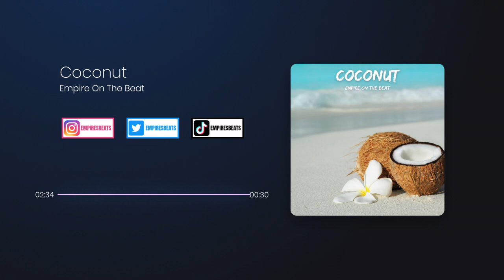"Coconut" | Happy Bouncy Good Vibes Summer Type Beat | Prod. Empire On The Beat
Happy Bouncy Good Vibes Summer Type Beat

BPM: 154
Key: A-Minor

Or Hit Me Up On Social Media (Links Below)